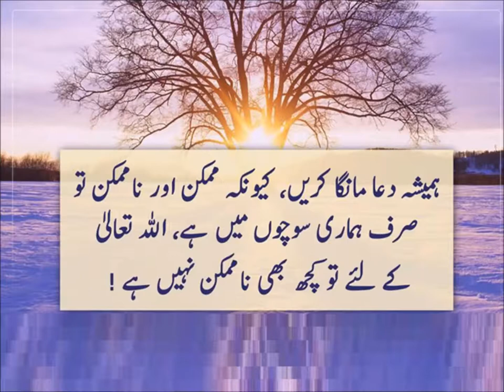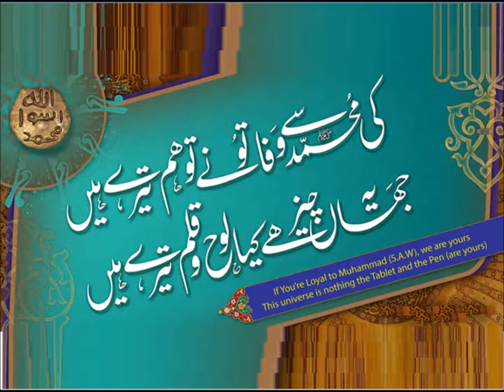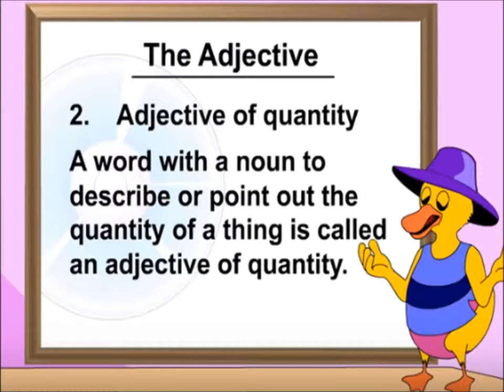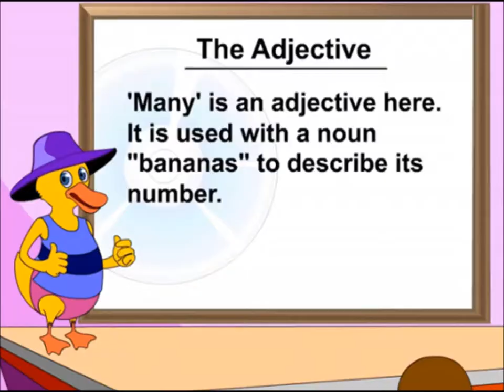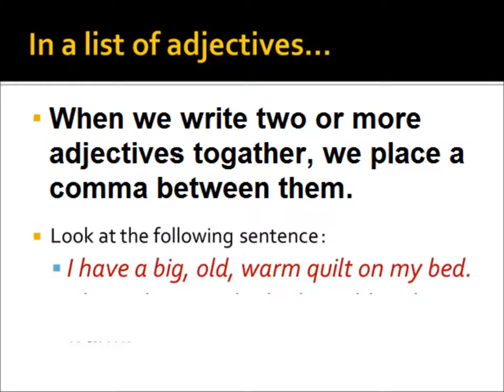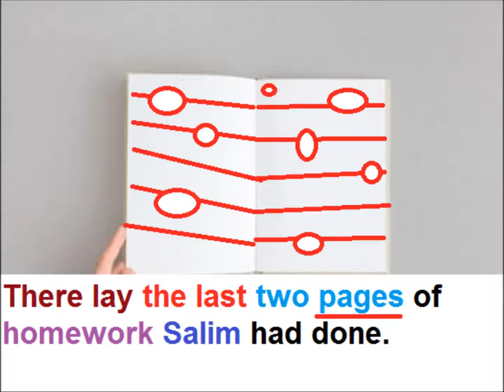English grammar for primary classes/Adjectives/ in Urdu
Definition and examples ofadjectives for grade 5 kids in urdu